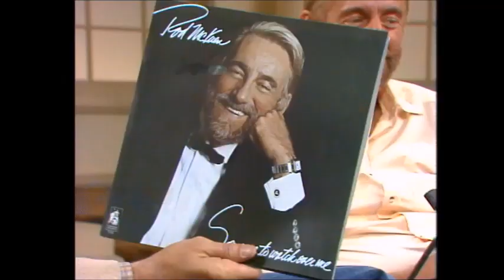Rod McKuen interviewed on the Don lane Show 1981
@stevegwapoaustraliankayaki3955 retro Australian television